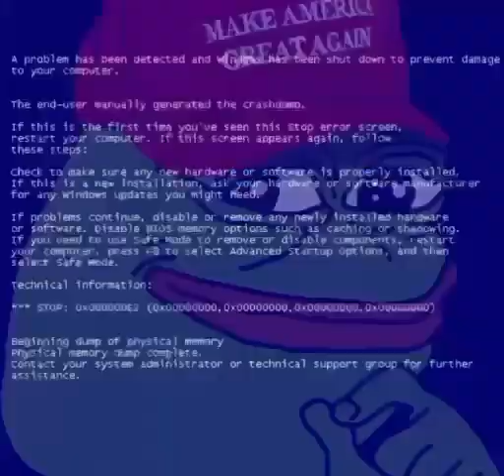Who made this 😆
Biden what a joke